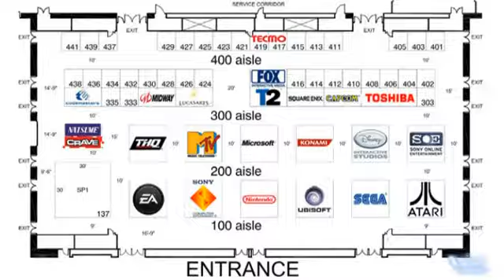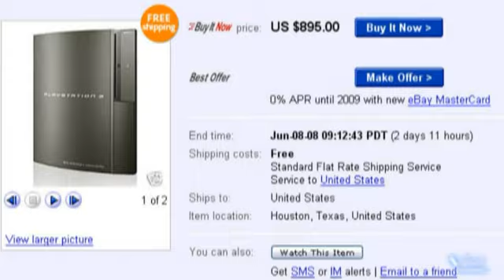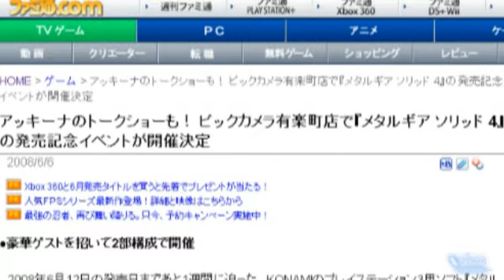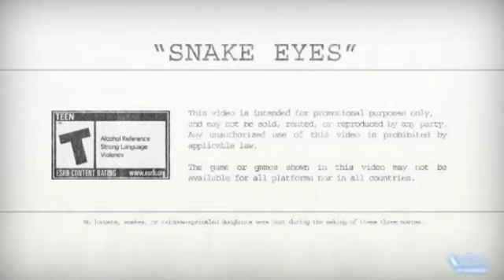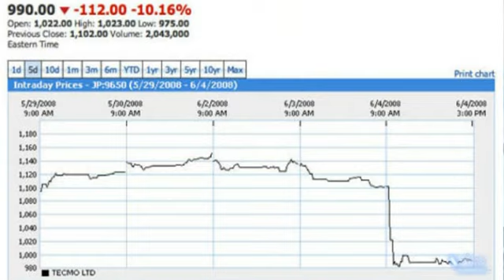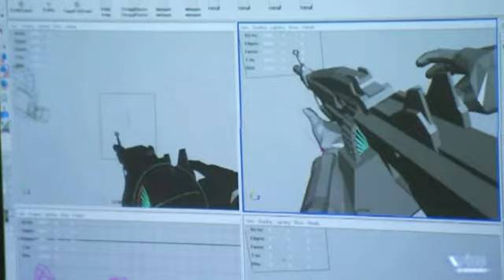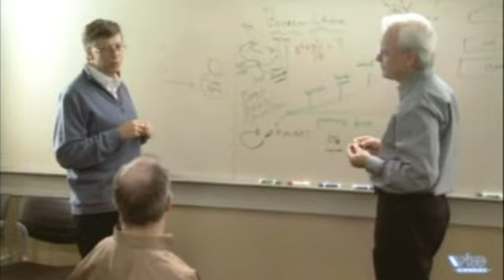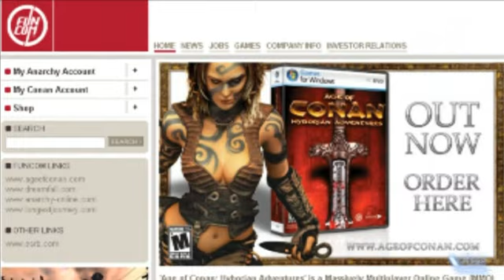Индустриальные видеоновости / Июль 2008 г. Игромания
Из этих новостей вы узнаете, что интересного произошло в игровой индустрии за июль 2008 года.